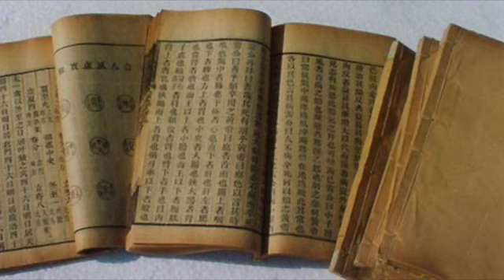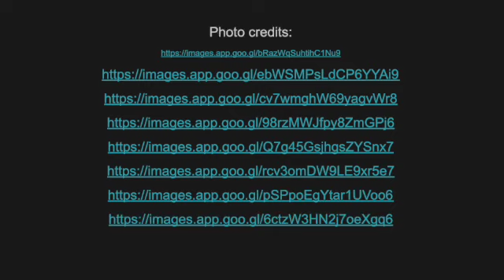Mushroom Documentary SD 480p